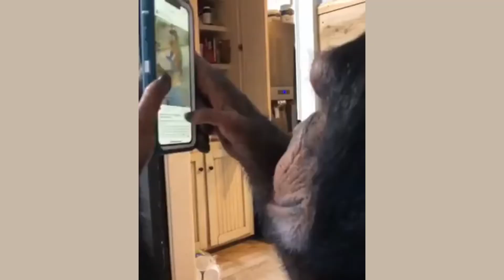DOG को कोलतार के गड्ढे में से बचाया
[Dog ko kolataar ke gaddhe mein se bachaaya]
here is the compilation of videos I found on the internet. We upload a compilation of top viral and trending videos.

Hamare channel pe ye saari videos daily upload ki jaati hain.